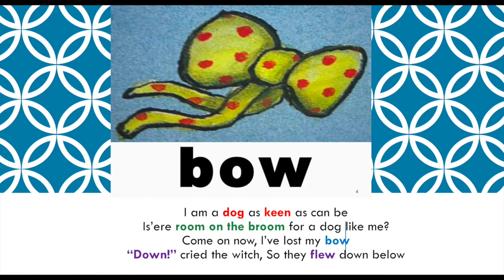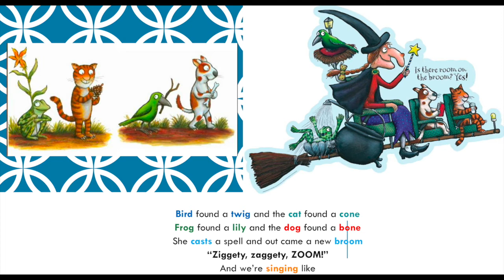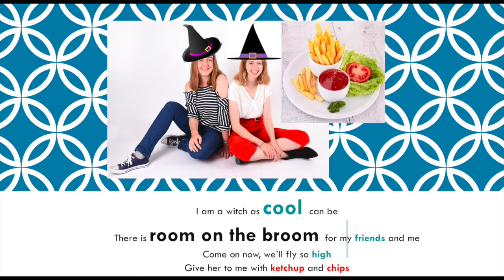Room on the Broom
Ed Sheeran inspired us for a Heebie Jeebies- Room on the Broom song for our groups 7/8 in the Dutch Children's book week.
Miss Louise and miss Yvonne wrote the lyrics, miss Jade is the groovy singer of this song!